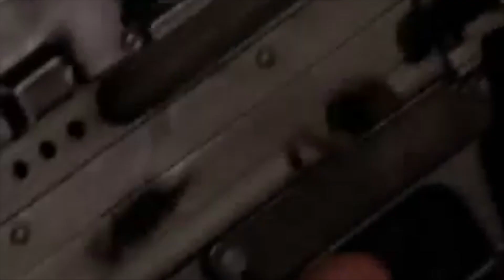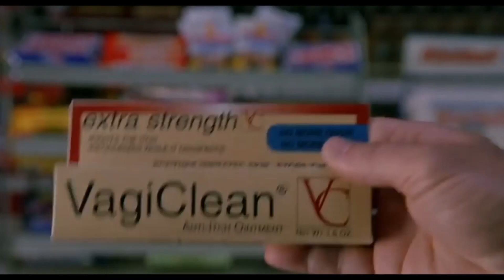I ANSWER YOU!!!